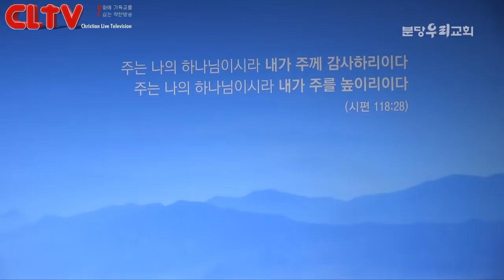CLTV 파워메시지ㅣㅣ이찬수 목사의 마가복음 강해 (9회)ㅣ'같은 상황, 다른 두 시각'